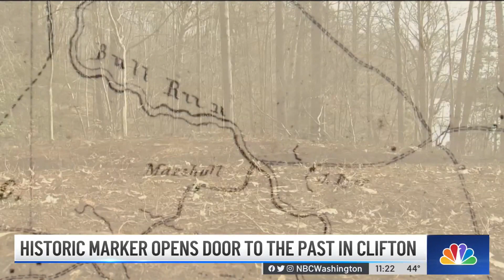New Historic Marker Marks Gravesite at Bull Run Marina | NBC4 Washington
A new marker identifies the gravesite of five enslaved people. The site had been lost to history until 2020.